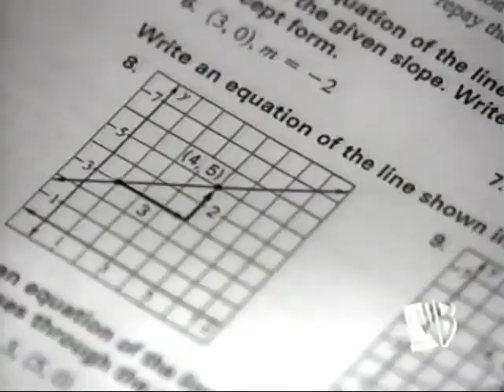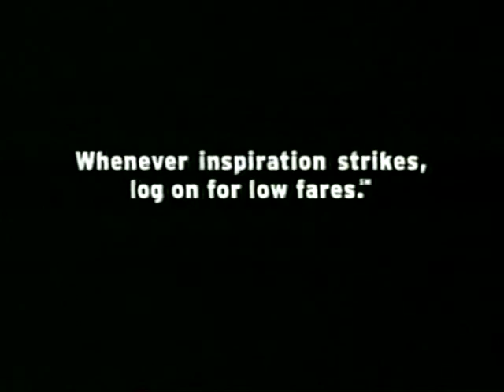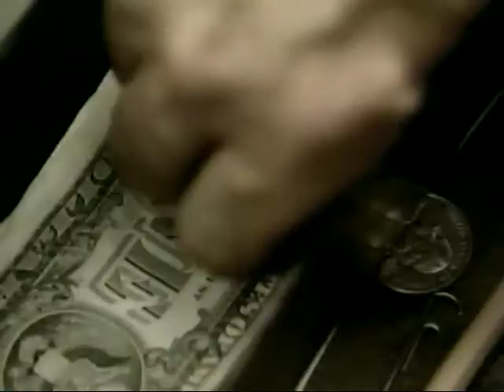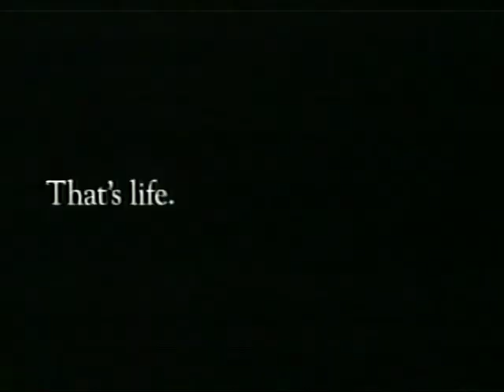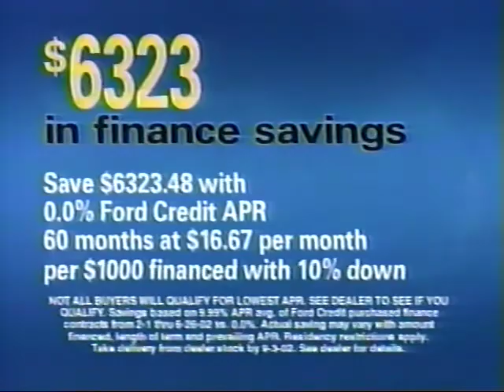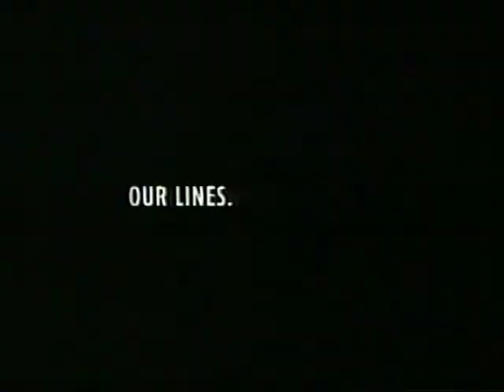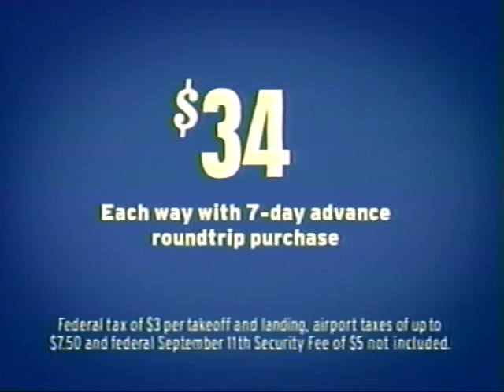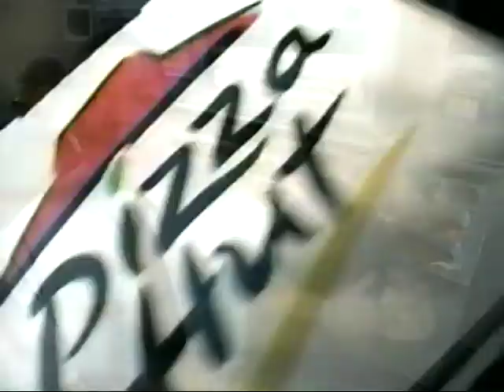Astros @ Cubs 8/12/2002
Monday night at Wrigley. Chip Caray and Joe Carter announcing.